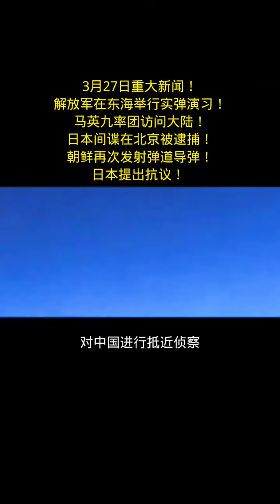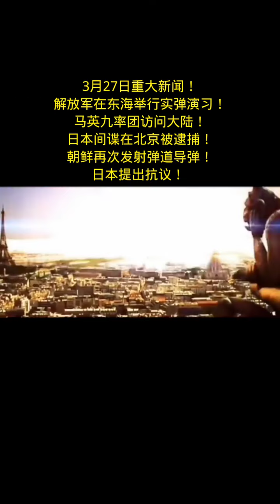放军在东海举行实弹演习！马英九率团访问大陆！美军在南海抵近侦察超过1000次！日本间谍在北京被逮捕！朝鲜再次发射弹道导弹，日本提出抗议！